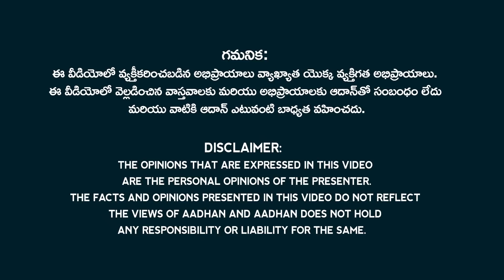తిరుపతిలో పవన్ కి లక్ష మెజారిటీ సాధ్యమా.! | Pawan Kalyan to contest from Tirupathi in 2024?